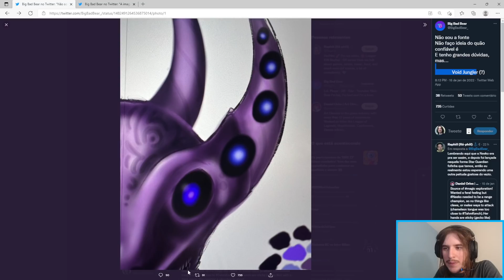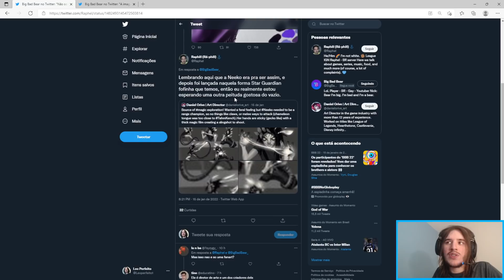NOVA CAMPEÃ MONSTRO DO VAZIO ? (VAZAMENTO IMAGEM) LOL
Temos uma possível imagem de um conceito inicial da jungler do vazio!

Temos um post do bigbadbear no twitter que mostra um conceito do que pode vir a ser a nova imperatriz JG do vazio.

O que vocês acham é um vazamento real, ou fake?